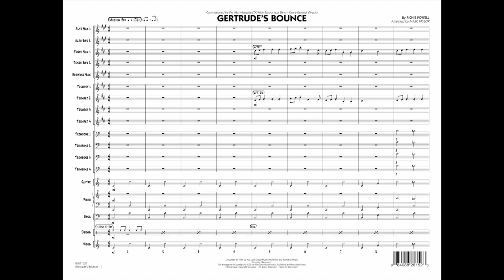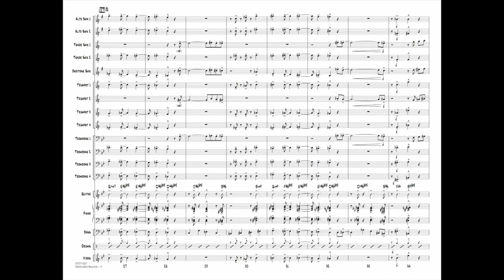Gertrude's Bounce by Richie Powell/arr. Mark Taylor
This lesser-known Richie Powell composition features an upbeat melody and happy-go-lucky style that works great for jazz ensemble. Arranged here as a small group within a big band, it includes solos for tenor and trumpet. A marvelous, swingin' chart!
HL07011630
HL07011631